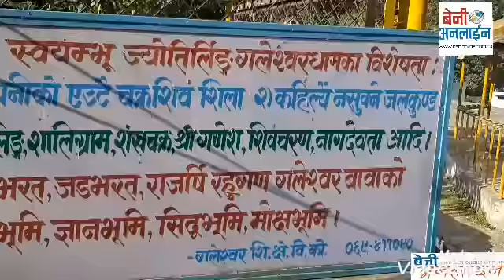Galeshwor Dham Myagdi | विश्वकै अलौकिक तीर्थस्थल गलेश्वरधामको दर्शन गरौं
विश्वकै अलौकिक तीर्थस्थल गलेश्वर धाम